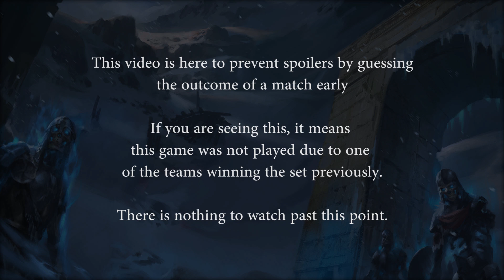Smite Minor League: OutCold Gaming vs. Team Queso (Game 3)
Smite Minor League: OutCold Gaming vs. Team Queso (Game 3) (Tuesday, April 2 2019)
Picks & Bans: 0:06 Game Start: 4:11

Teams in this match: OutCold Gaming, Team Queso